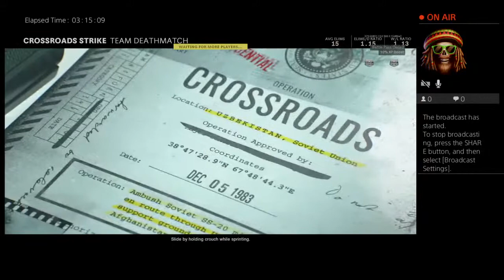WARP ZONE GAMING